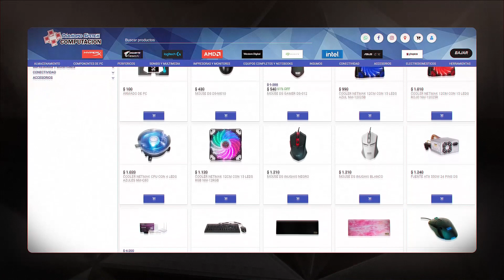🦟 Crear Mil Fichas (Y Robar Mil Cartas!) 🦟 DIMIR MAGECRAFT | Magic Arena Standard | Nueva Capenna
Estoy haciendo streams de Magic Arena (más temprano!) en el canal de Malditos Nerds!

Mazo
2 Atraetormentas de Portal Marino (ZNR) 77
4 Intercambiar unas palabras (SNC) 47
4 Bruja de Paramojuncal (STX) 86
1 Coacción (M21) 96
4 Murciélojo (STX) 70
2 Rayo debilitador (AFR) 116
4 Ghast hedionda (AFR) 119
2 Resurgimiento de Malakir (ZNR) 111
1 Sed del jefe de sangre (ZNR) 94
2 La masacre de Ganchocarne (MID) 112
2 Esperanza en extinción (MID) 51
4 Kaito Shizuki (NEO) 226
1 Ritos de pueblo (STA) 35
3 Agarre infernal (MID) 107
4 Cenagal de naufragios (MID) 267
4 Senda de Aguasclaras (ZNR) 260
2 Colmena del ojo tirano (AFR) 258
2 Asalto de Hagra (ZNR) 106
1 Otawara, ciudad flotante (NEO) 271
1 Takenuma, pantanos abandonados (NEO) 278
4 Pantano (THB) 252
4 Isla (THB) 251
2 Henrika Domnathi (VOW) 119

Sideboard
1 Ciencias ambientales (STX) 1
1 Exhibición de mascotas (STX) 5
1 La masacre de Ganchocarne (MID) 112
1 Vapores necróticos (STX) 78
1 Enseñanzas de los arcaicos (STX) 57
1 Invocación de plagas (STX) 211
1 Coacción (M21) 96
1 Amalgama sobrecargada (VOW) 71
1 Lolth, la Reina Araña (AFR) 112
1 Golpe altanero (KHM) 54
1 Palabra de poder: matar (AFR) 114
2 Rayo debilitador (AFR) 116
1 Horadar el hechizo (XLN) 81
1 Negar (M20) 69